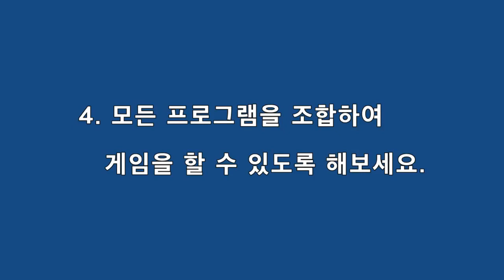[로보로보] 로봇과 프로그램 5단계 드리프트봇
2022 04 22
빠른 스피드로 주행하는 경주용 자동차 로봇입니다.
뒷바퀴의 조향장치를 이용한 드리프트 주행이 가능하며
코너도 쉽게 돌 수 있습니다.
경주용 자동차 로봇이라? 재미있겠는걸요? 드리프트봇 출~발!